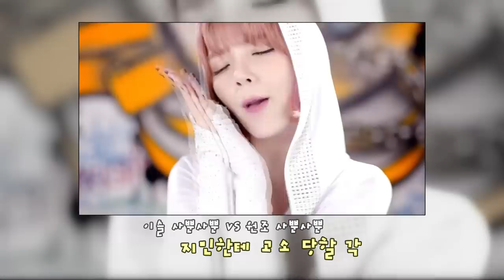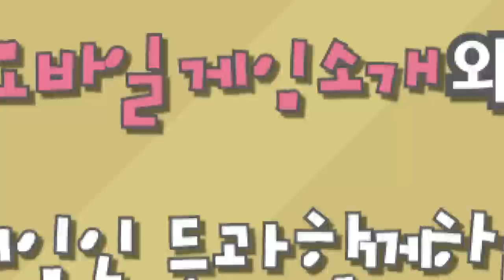권이슬 아나운서 vs 조은정 2부 [조은정의 한판만 #21-2][E-Seul Kwon vs EJ Cho] Candy Crush Soda - [OGN PLUS]